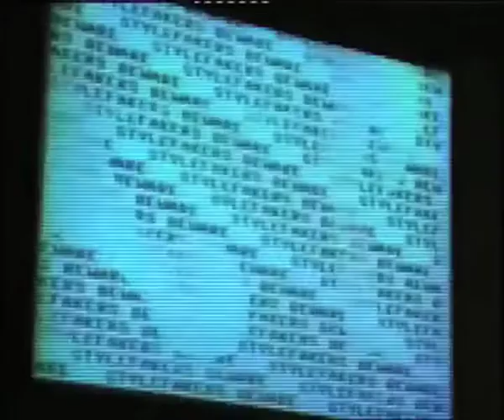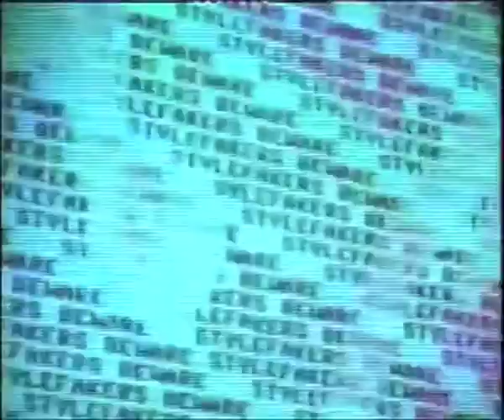Test_lab: Space Time Play: The C-men (VJ Performance)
Featuring: Matt Adams from Blast Theory (UK), Mary Flanagan (US), Workspace Unlimited (BE), Steffen P. Walz (D) and Matthias Böttger (D), Petr Kazil (NL), Theodore Watson (US/NL), The C-men (NL) with Jeroen Tel a.k.a. Maniacs of Noise (NL).

The starting point for the evening will be the book Space Time Play: Computer Games, Architecture and Urbanism: The Next Level, published in late 2007 by Birkhauser Verlag and edited by Steffen P. Walz who is a research associate and teacher at the ETH Zürich's computer aided architectural design group, and Friedrich von Borries and Matthias Böttger who run the organization Raumtaktik, the "Agentur für räumliche Aufklärung und Intervention."

At this event, a range of contemporary virtual and physical game spaces in and around the Netherlands Architecture Institute in Rotterdam will be discussed and explored. These spaces offer options for social and cultural interaction in urban space and are often characterized by the superimposition of physical space (the city) and virtual space. Continuing from where the book Space Time Play and its themes leave off, the evening will cover topics ranging from gaming strategies of the Situationists to gaming strategies for social interaction in contemporary urban space. Artists, architects and activists will present projects and strategies for critical game design alongside theorists who will discuss the fundamentals on which such practice is based. The audience will be encouraged to play an active role in this event and explore the physical and virtual space-time-play dungeons of Rotterdam!